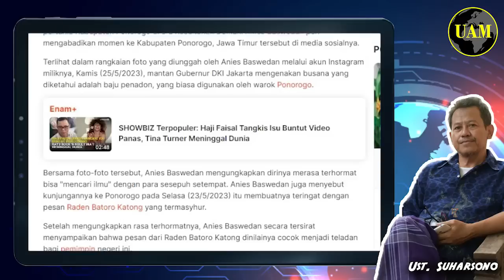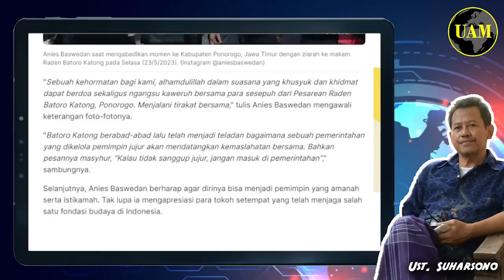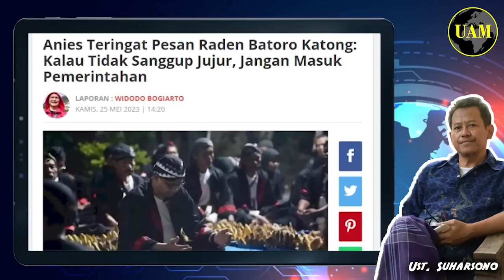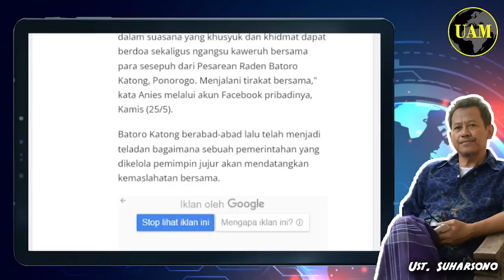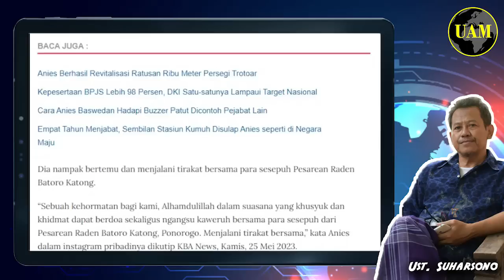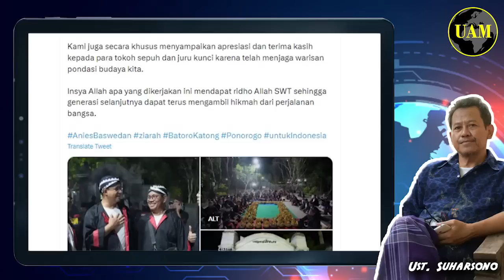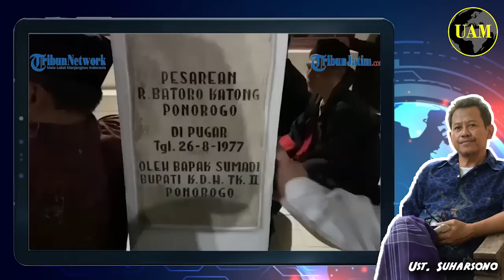Nyelekit Anies ini...!! Gak Sanggup Jujur, Jangan Masuk di Pemerintahan; Banyak Jadi Iblis Yaa...?!